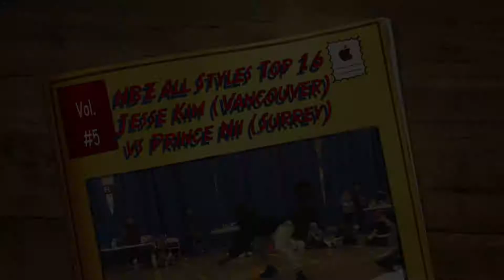NBZ VOL. 5 JESSE KIM (VANCOUVER) VS PRINCE NII (SURREY) ALL STYLES TOP 16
Nanaimo Battlezone Vol. 5 at Vancouver Island University

All Styles Top 16

Judges: Freakwen-c & Minh Thu

winner: Prince Nii